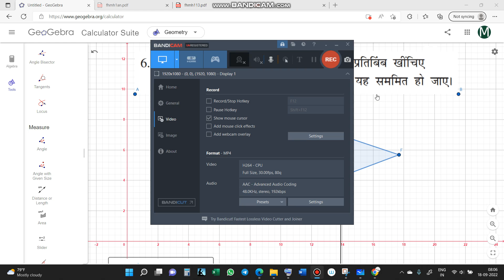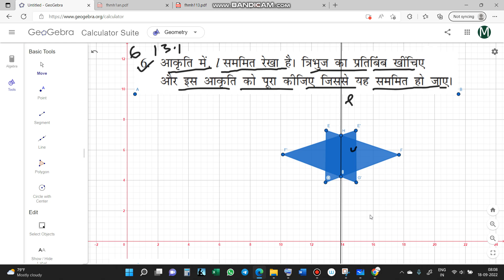Q.6 CHAPTER 13.1 : सममिति ( Symmetry) // CBSE //CLASS 6 MATHS 6TH गणित प्रश्नावली 13.1 Q.No. 6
Ex.13.1 Q.No. 6 CHAPTER 13 : सममिति ( Symmetry)// CLASS 6 MATHS IN HINDI 6TH गणित प्रश्नावली Ex.13.1 Q.No. 6